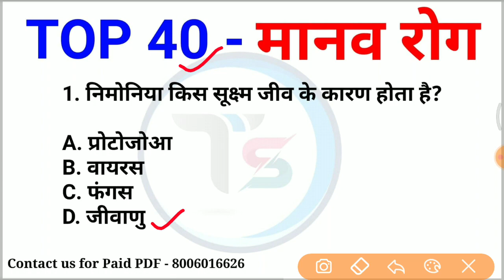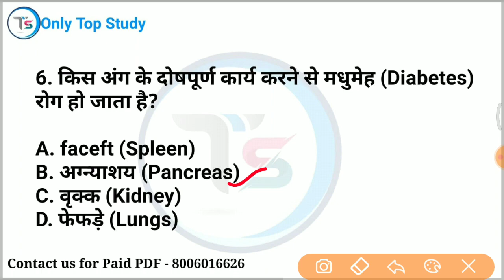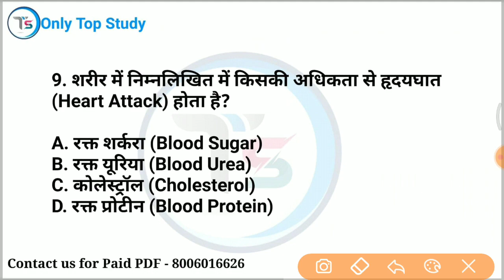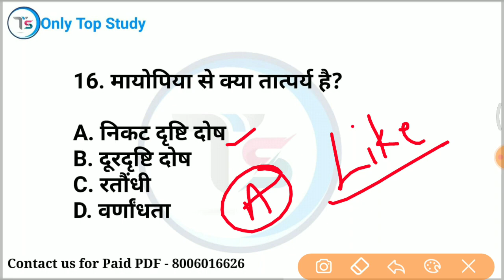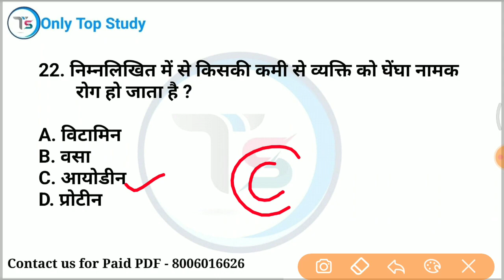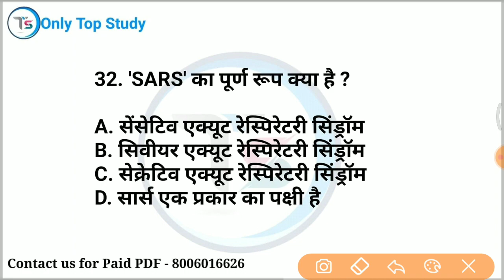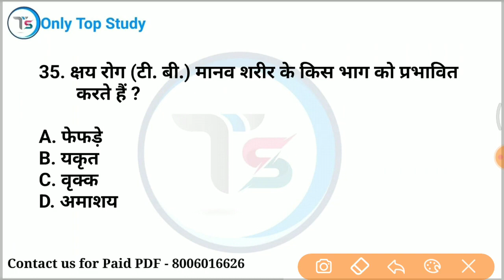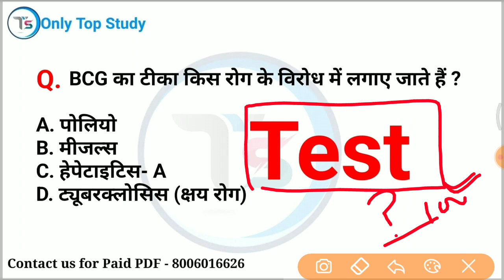TOP 40 : मानव रोग (Human Disease) || Topic Wise Science in Hindi|| Science GK Quiz in Hindi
✅9:00 PM GK Night Quiz Playlist

mix-onlytopstudy

general science
50+ Imp Biology (‎जीव विज्ञान) Questions
 Science Most Important Question
 Science By saurabh Malik sir
General Science Biology Quiz
 Biology MCQ
 Important Biology Questions for RRC Group D Exam, 50+ RRB Group D Biology Question
 Imp Biology Question
science only Top Study
science gk in hindi
science gk, general science
science important questions
 general science by only Top Study
Physical geography
Geography by Saurabh sir
gktrick
geography imp mcq
up tet
ctet
upp2022
free PDF
TOP study